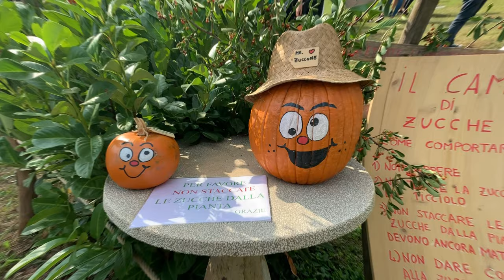FIMI X8 PROVA NUOVO FIRMWARE FC 1.0.58B STAVOLTA TUTTO PERFETTO!!!👍🏻😉